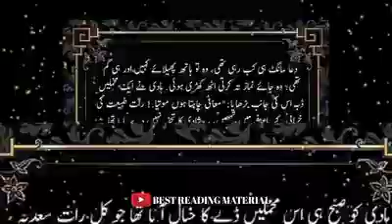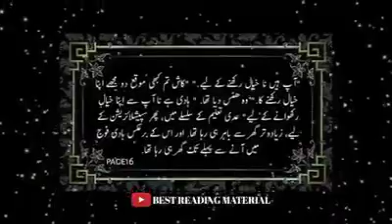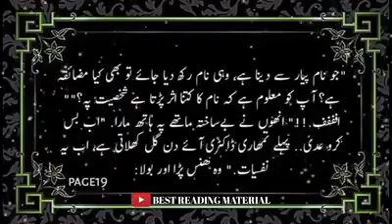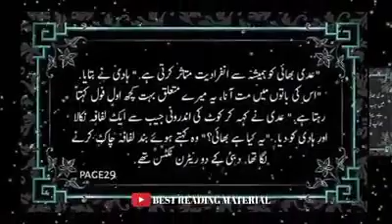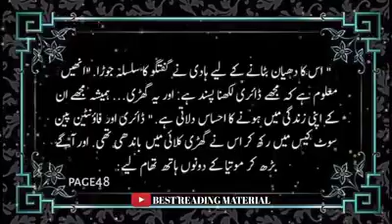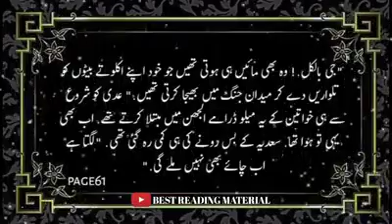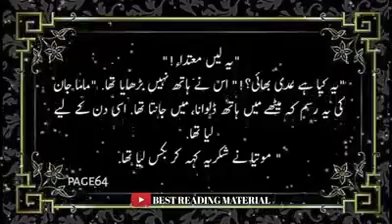Tamanna Wasal Ki 💞 Chapter 4 written by Aniqa Ana 💓